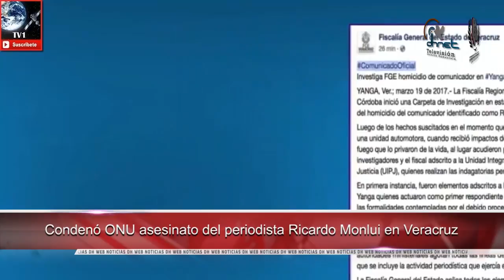Abrió Perú cuenta bancaria en China para personas afectadas por lluvias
-Propone CEDH Chihuahua realizar programas para la enseñanza del cuidado del agua

-Preocupa a CEDH Michoacán abandono de adultos mayores

-Visibiliza CDHDF riesgos del discurso de odio con exposición fotográfica

-Intervino Defensoría de Costa Rica en más de 30 mil asuntos en la zona norte

-Condenó ONU asesinato del periodista Ricardo Monlui en Veracruz